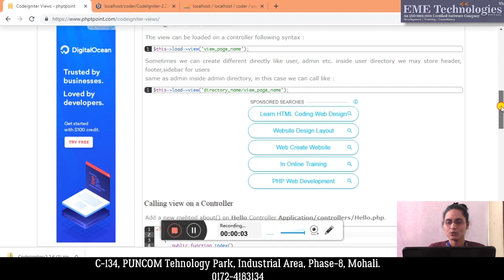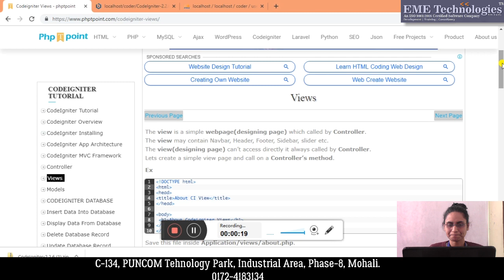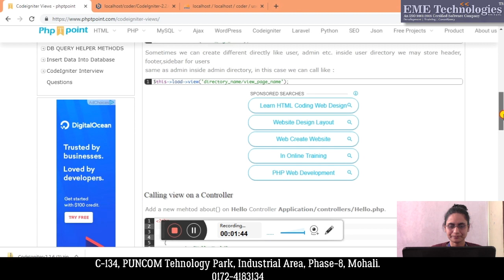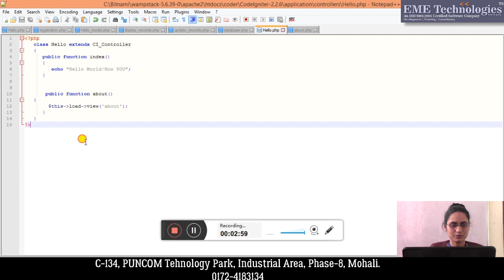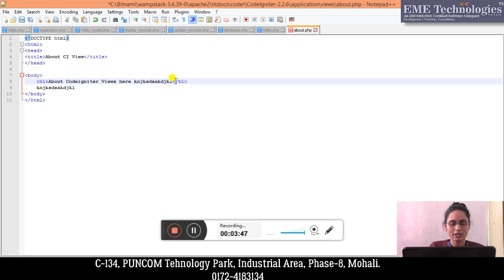How to create views in codeigniter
Codeigniter Tutorial in Hindi (Views) | Codeigniter Tutorial for Beginners Step by Step | Views in Codeigniter | codeigniter ecommerce project | codeigniter in hindi | CodeIgniter Mini Project Tutorial in Hindi | PHP Codeigniter Registration / Login / CRUD / Blogging Application with Foundation Framework | Learn codeigniter in hindi | LEARN CodeIgniter QUICK